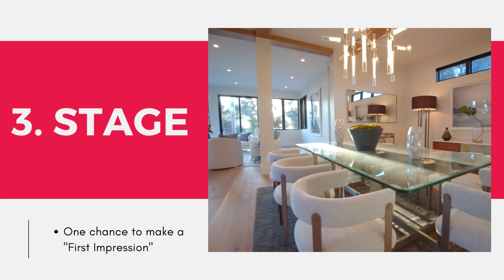3 Elements of Home Sale Preparation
Are you thinking of selling your home?  You get one chance to make a first impression to buyers.  Here are a few tips!

Lorenda Simms
Personal Real Estate Corporation
Sutton Group West Coast Realty